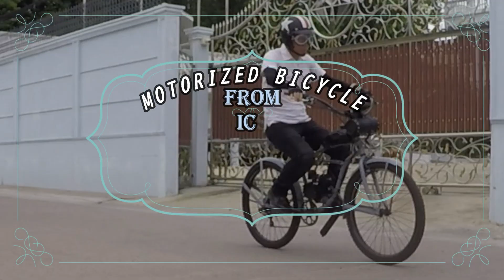from ICS to CUB HOUSE SRINAGARINDRA --- Moped ---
GoPro 5
Moped
Motorized Bicycle

◆ Wise ◆
international money transfer

◆Recommended◆
MOPED ENGINE ASSEMBLY KIT